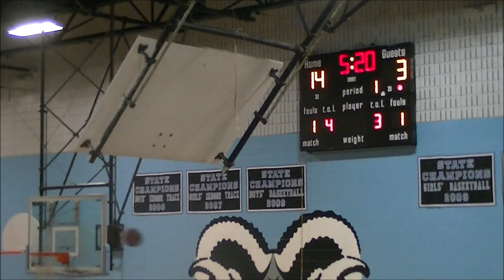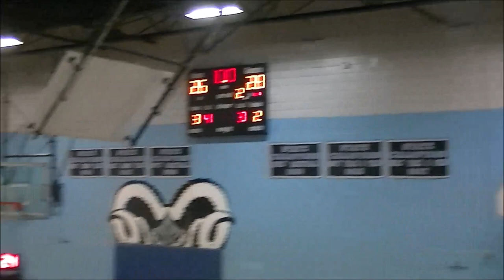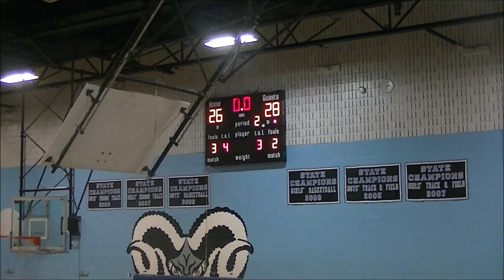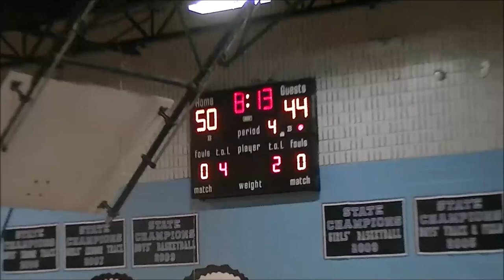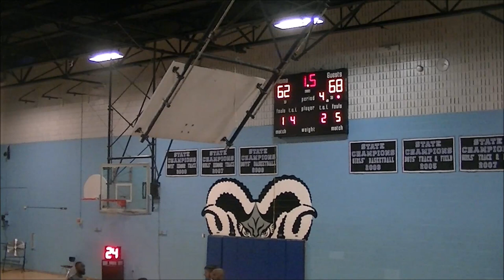BP vs West Panthers Game- 2019 Brunson League Season 6 Week 2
Bulletproof(0-1) vs West Panthers(1-0)
2019 Brunson League Season 6 Week 2
@ Digital Harbor HS

Apps